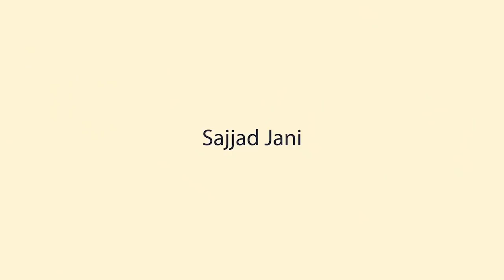Jugat Mushaira, Ek Dum Taza Kalam | Sajjad Jani Official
Camera Team : Waqas & Awais
Producer & Editor : Awais
Production : Sajjad Jani